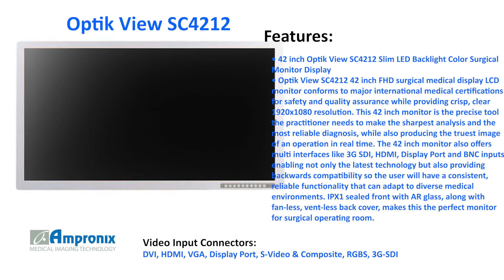Optik View SC4212 (42 inch) Surgical Monitor Sales | Service | Repair | Exchange | Replacement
The Optik View SC4212 (42 inch) Surgical Monitor is available for sales service repair replacement and exchange today!

Optik View SC4212 42 inch FHD surgical medical display LCD monitor conforms to major international medical certifications for safety and quality assurance while providing crisp, clear 1920x1080 resolution. This 42 inch monitor is the precise tool the practitioner needs to make the sharpest analysis and the most reliable diagnosis, while also producing the truest image of an operation in real time. The 42 inch monitor also offers multi interfaces like 3G SDI, HDMI, Display Port and BNC inputs enabling not only the latest technology but also providing backwards compatibility so the user will have a consistent, reliable functionality that can adapt to diverse medical environments. IPX1 sealed front with AR glass, along with fan-less, vent-less back cover, makes this the perfect monitor for surgical operating room.